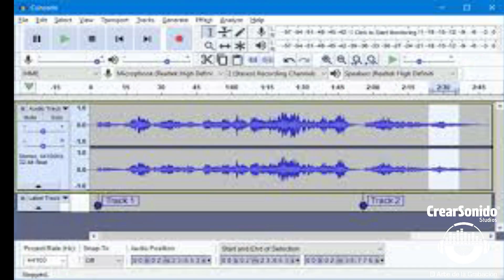Cuña Crear Podcast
Cuña  Crear Sonido realización de Podcast